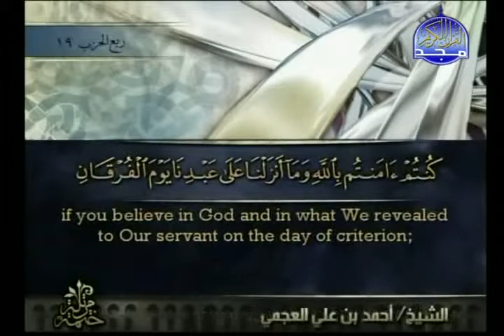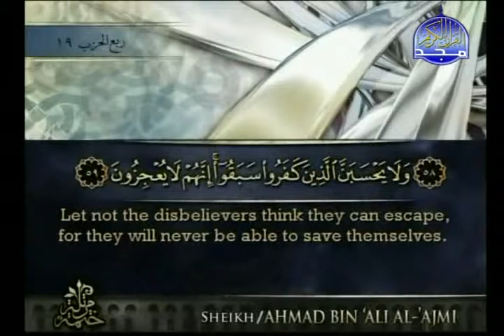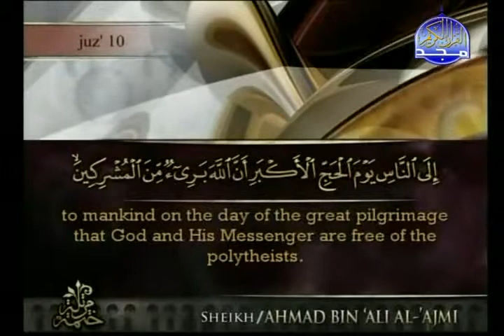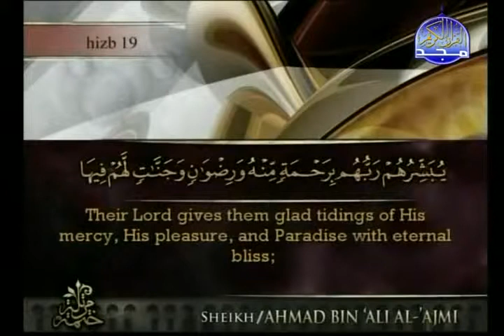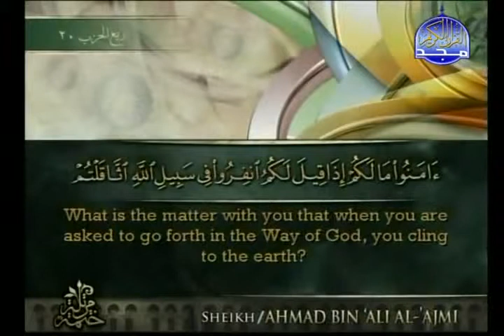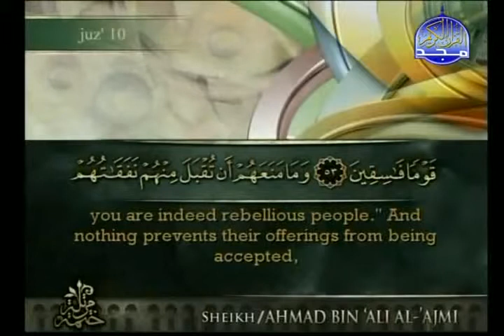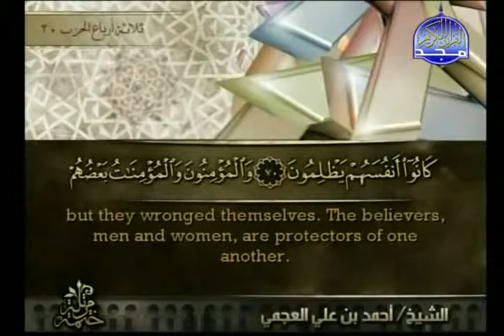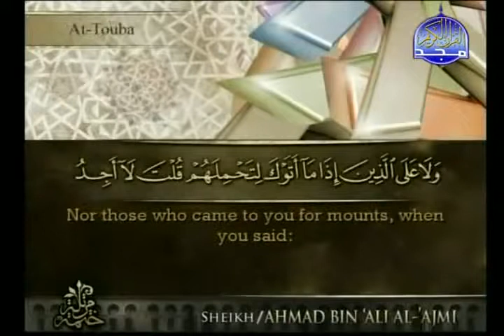Qur'an Full juz' 10 by shaikh Ahmed Al Ajami High Quality with Written Ayat 480p